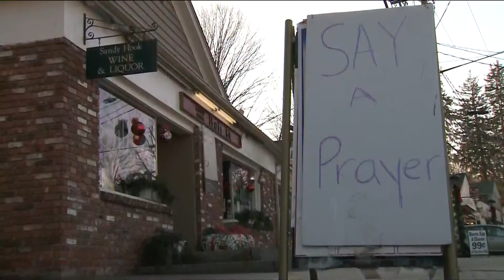Reaction to Newtown Shooting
December 14, 2012 report by Beau Berman